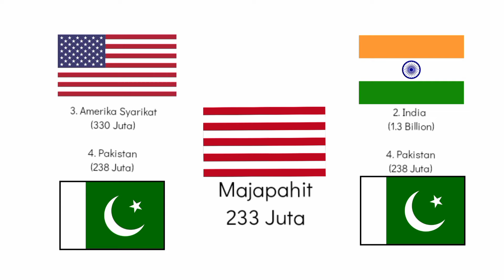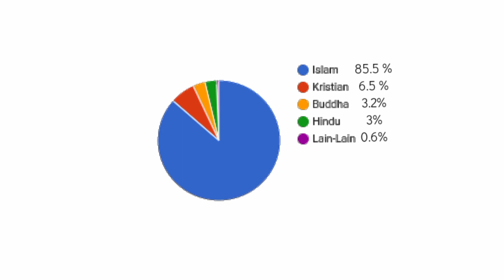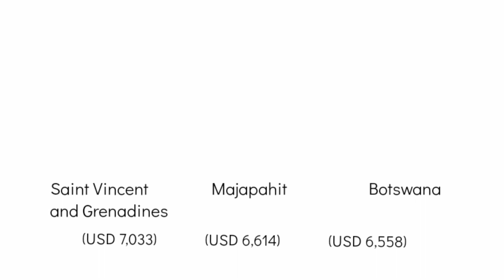Majapahit Kembali Pada tahun 2021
Gambaran jika Empayar Majapahit Kembali Pada tahun 2021

Title: Lonesome Journey
Artist: Keys of Moon Music
Genre: Piano, classical